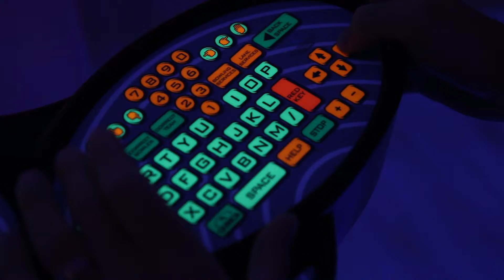Family Outing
Create a movie while enjoying an outing with your family! Capture those smiles, funny dances, and silly faces. These movies are great to share now and reminisce over later.

Directr helps anyone make short, shareable movies in minutes using just your phone!

More on our blog. - blog.directr.co
Download directr for iPhone now.
Visit directr.co